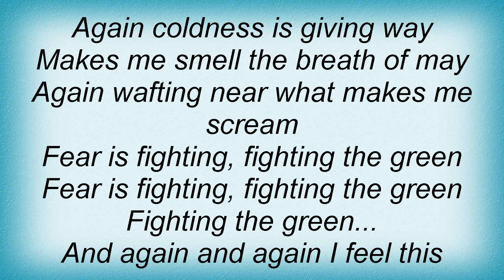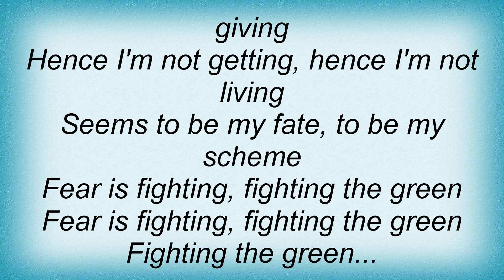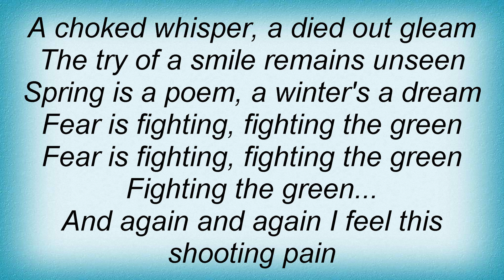Deine Lakaien - Fighting The Green Lyrics